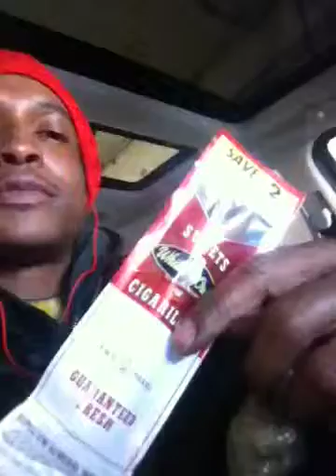OVER NORF AT THE MURDER STATIONS WACK ASS CAR WASH